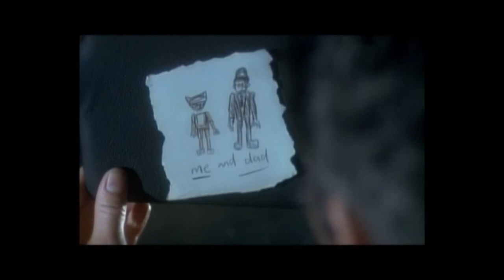Peter Reynolds Acting Showreel